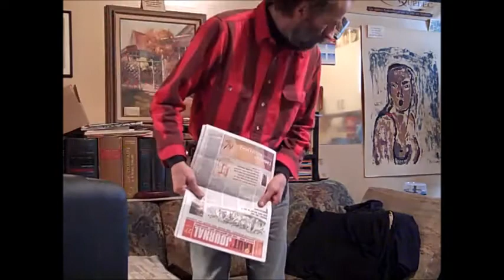Amour miel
paroles Dominique Deloof  musique Michel Léveillée
productions éditions LENDIMIL
Québec
SOCAN